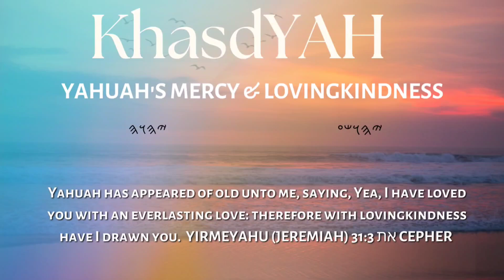YASHAYAHU|ISAIAH CHAPTER FOURTEEN